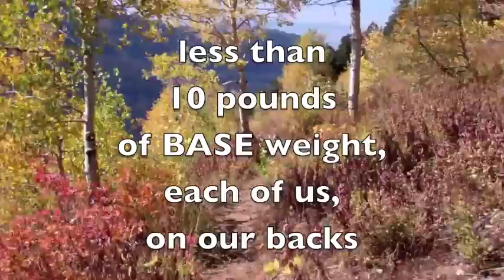Mike C's ULTRALIGHT TIPS - Ease of Travel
Traveling with a ULTRALIGHT backpack is signifcantly easier than a "traditional" backpack.

This tip is a companion to the book ULTRALIGHT BACKPACKIN' TIPS by Mike Clelland. It's a really cool book published by FalconGuides.

Ultralight skills are easy!